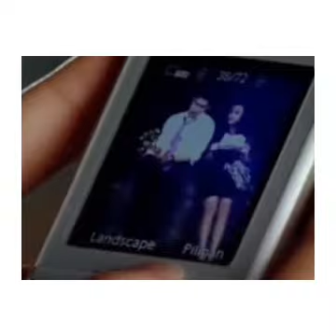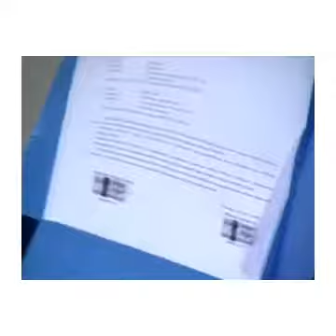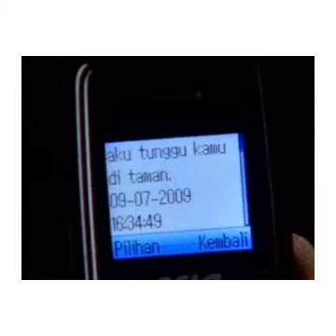Melati Untuk Marvel Ep 259 part 1